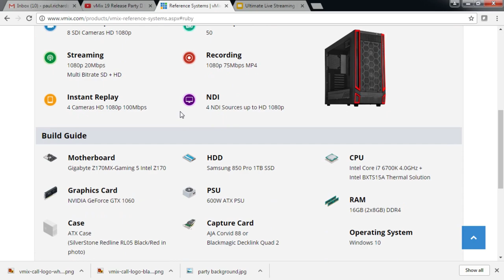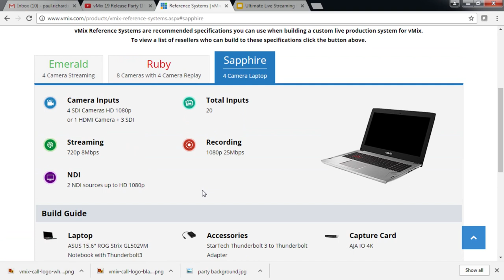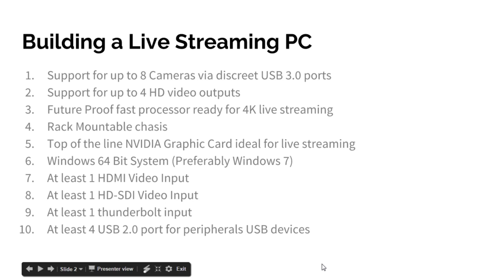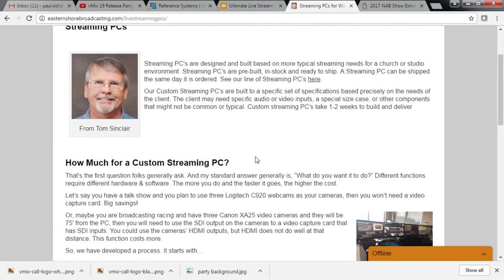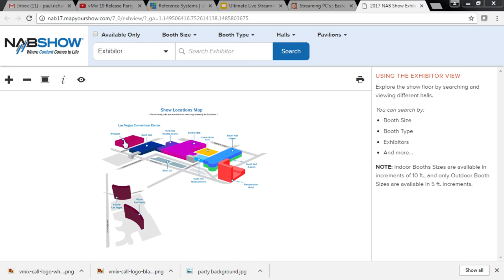PTZOptics Live - vMix 19 Release Party 🎉 Streaming Idiots host Tom Sinclair - DaCast Giveaway!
March 22nd, 2017 - This Friday, March 24th 2017, PTZOptics will host a YouTube Live party to celebrate the official release of vMix 19 with Streaming Idiots host Tom Sinclair. vMix is an industry leader in the live streaming and video production software space which support camera controls for the PTZOptics broadcast camera line. Tom Sinclair, the host of Streaming Idiots, and well known vMix advocate with help Paul Richards from PTZOptics celebrate the vMix 19 product release.

“The new vMix call feature will allow users to bring video conference callers directly into vMix for live streaming and video production” says Paul Richards, Chief Streaming Officer for PTZOptics. “We plan to use vMix during the live show on Friday with some special video production tricks you won’t want to miss.”

DaCast the popular live streaming CDN (Content Delivery Network) is offering 5 Terabytes of live streaming bandwidth on their premium to one luck winner for this event.